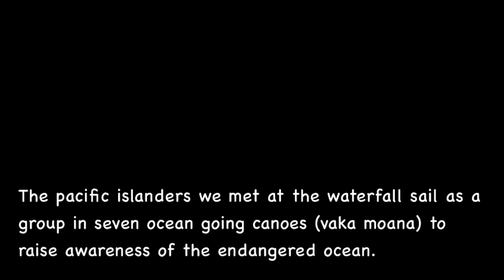Cooling down in a waterfall near Wafer Bay, Cocos Island; a GoPro Hero 2 video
Heading to the Galapagos the sailing vessel Blue Nomad made landfall at Cocos island located some 360 miles off the Pacific coast of Costa Rica. The uninhabited mountainous island has over 200 waterfalls that are fed by an annual precipitation of about 275 inches.
At a waterfall near Wafer Bay we met Pacific islanders who sail as a group in seven ocean going canoes (vaka moana) to  raise awareness of the endangered oceans. Follow their voyage and learn more about their mission at pacificvoyagers.org